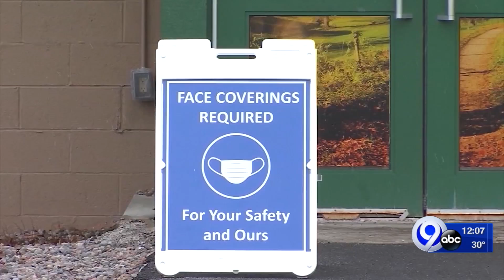Madison Co. receives more vaccine 3/16/21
Madison County has vaccine appointments open.